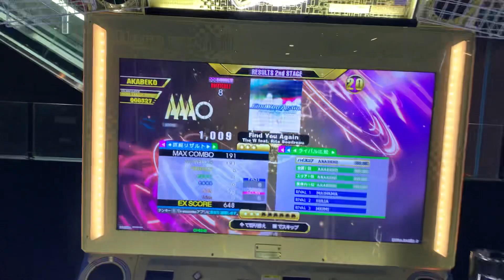【DDR A3】Find You Again [DDP-08] - MFC(1000000)【実写プレイ動画】